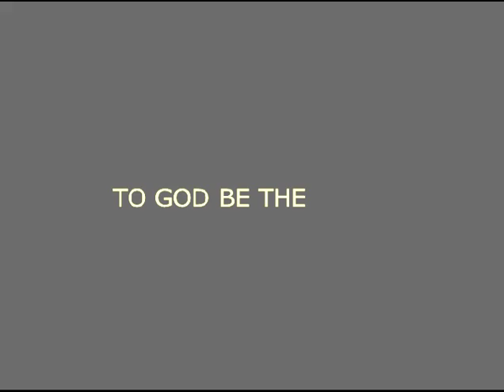Bible Study - 29.09.2015